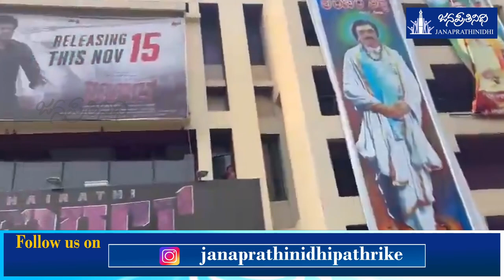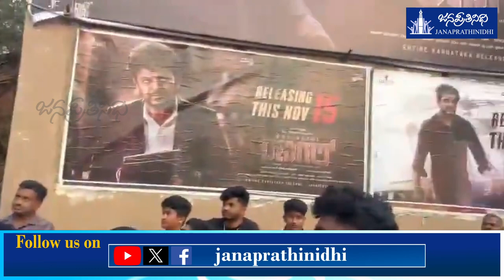ರಣಗಲ್ ವಿಜಯ ಸಂಭ್ರಮ | Biggest Mass Hit of The Year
ಭರ್ಜರಿ 10 ದಿನಗಳು !! Ranagal's 10/10 performance on Ticket bookings 🔥🔥
BhairathiRanagal Biggest Mass Hit of The Year| Book your tickets on

Management: Nagaraj Vandse

Reporting: Shreeraj Vakwady

Camera & Editing: Rakshith Kumar Koteshwara

Design: Krishna

Help: Roopesh Gangolli, Suraksha Udupa, Rathnakar Poojary, Vijaya R